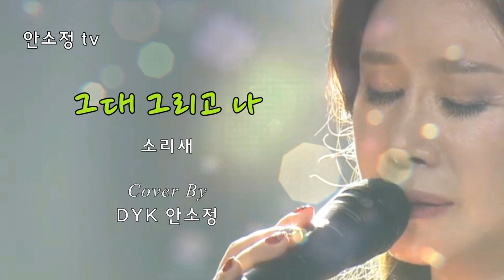[N718] 잔잔한 그리움이 밀려오는 노래 '그대 그리고 나' - 소리새l COVER BY DYK 안소정